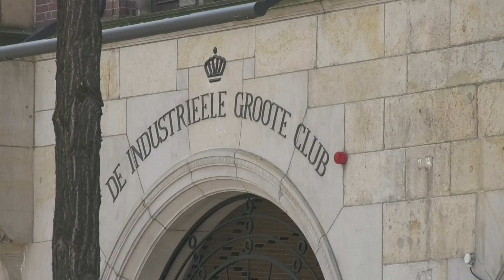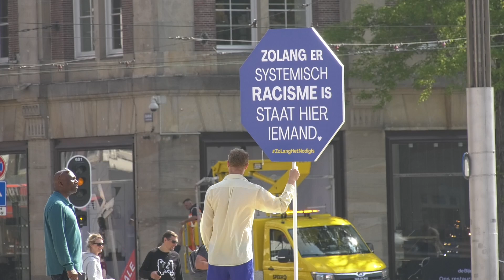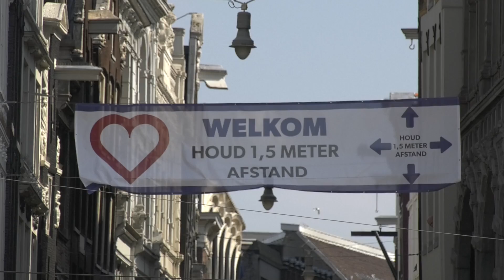College op de Dam van Professor Cees Hamelink over macht en een egalitaire samenleving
Professor Cees Hamelink over de uitoefening van macht. Het kader ‘macht’ is de beste methode om de reactie van de regering op de corona crisis te begrijpen.